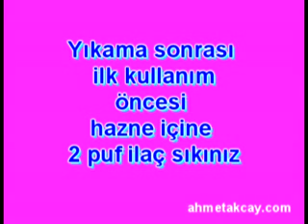Hazne yıkama yöntemi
Hazne yıkama tekniği ile ilgil video içermektedir. Diğer videolarımız için ahmetakcay.com sitesini ziyaret edebilirsiniz